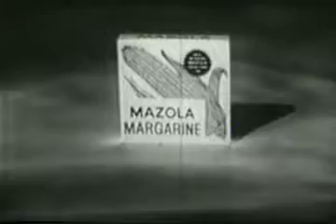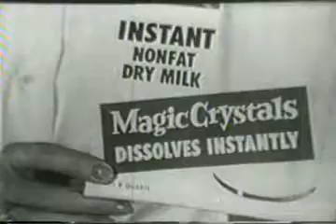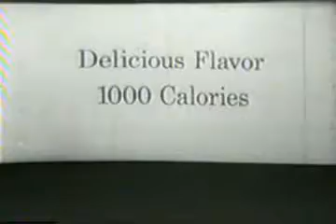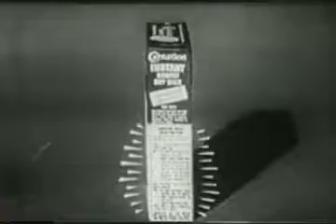ATWT March 29, 1962